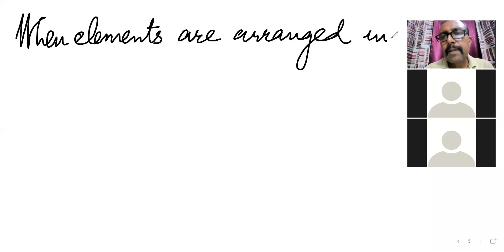Modern periodic law, Modern periodic table and features